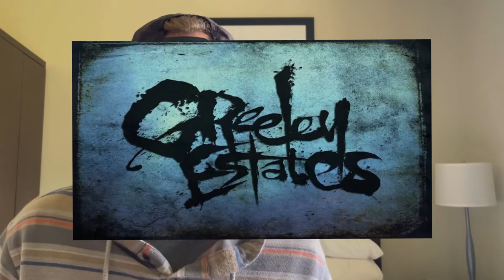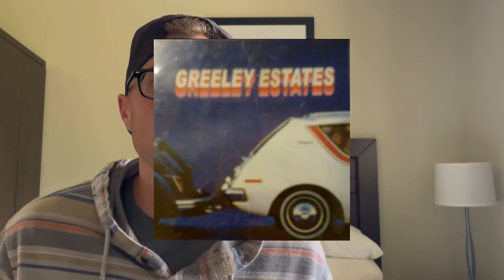THE DEATH OF GREELEY ESTATES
In this Greeley Estates Documentary I attempt to explain, How a relatively obscure band from Phoenix, Arizona who had never played instruments before, went from playing small clubs in Tempe to the Main Stage of Warped Tour in just a few years? What separated Greeley Estates from the thousands of other bands looking to get discovered in the MySpace era of music? Finally, what led to The Death of Greeley Estates?

What are YOUR memories of Greeley Estates?

Where I review your favorite bands and artists in 2 minutes.